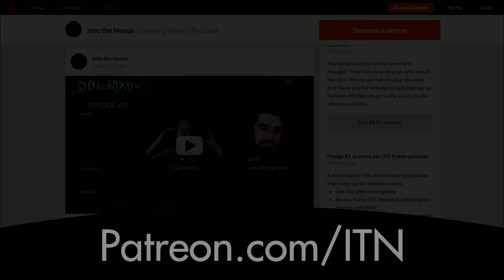#223 - Into the Nexus: “Sin is in!”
Into the Nexus is fatter than Azmodan this week because not only has a new balance patch gone live, but Raynor and Azmo are getting reworks! Garrett and Kyle break down which heroes received buffs and nerfs, how Yrel is handling her new numbers, and preview what Raynor and Azmodan will play like in the near future.

If you would like to help support the show go The ITN Patrons are responsible for many improvements to the podcast including the addition of monthly contributers Jeff Cannata and DunkTrain.

Don't forget to check out the ITN subreddit at ITNcast.reddit.com to submit stories or upvote existing submissions. Follow for the live show and game streams. All VODs of the live recording can be found at YouTube.com/amovetv.

Into the Nexus is a Heroes of the Storm podcast. Garrett Weinzierl and Kyle Fergusson will be taking you through the Nexus every week. Segments include news, strategies, and plenty of community interaction.

Get ITN
Shownotes: